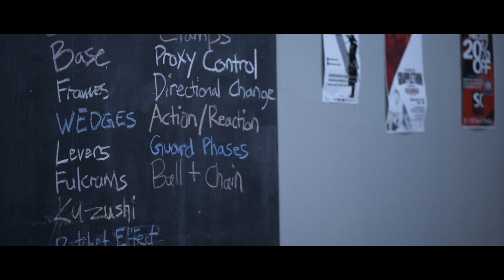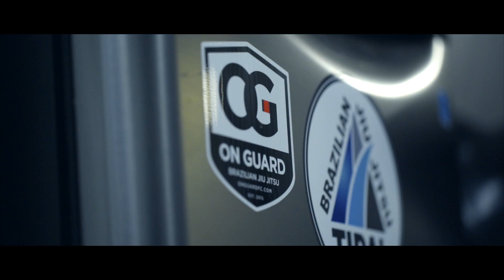On Guard Academy of Brazilian Jiu Jitsu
We are the premier grappling school in the Tri Cities. Located in Pitt Meadows BC,